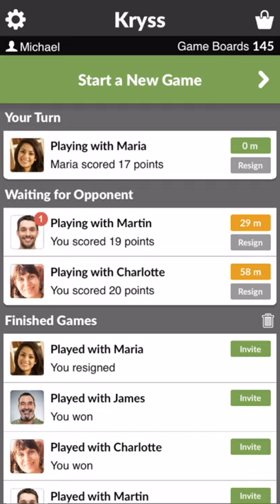Kryss_EN_30sec